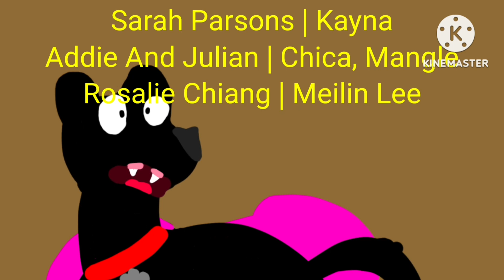Nostalgia Realm: Episode 9, Purple Haired Baby